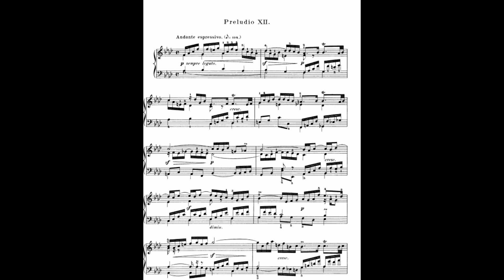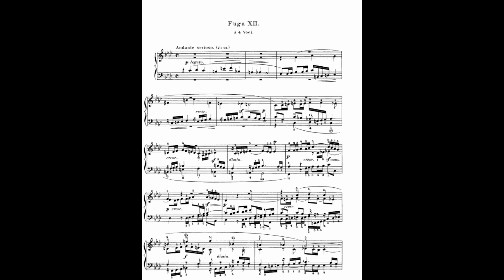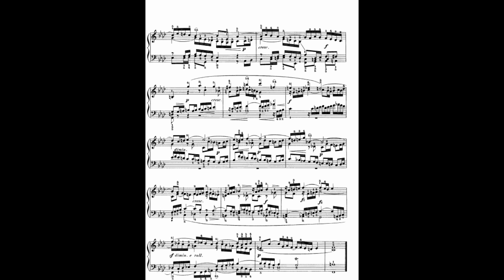J.S. Bach - Prelude & Fugue No. 12 in F Minor BWV 857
From The Well-Tempered Clavier Book I

Jonathan Vroman, piano